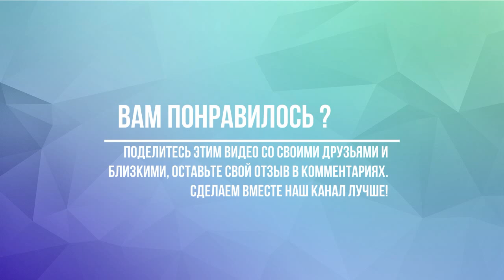Здравствуй, лошадь аудиосказка слушать онлайн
Слушать аудиосказки с нами здорово! Аудиосказка Здравствуй, лошадь и много других собраны в нашем плейлисте Добавляйте его к себе на канал, делитесь им в социальных сетях и вы всегда сможете найти нужную вам аудиосказку очень быстро и просто!